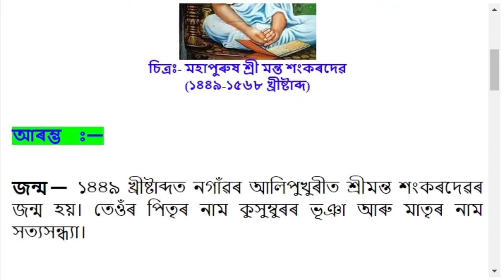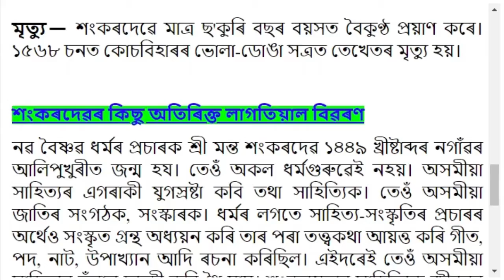মহাপুৰুষ শ্ৰীমন্ত শংকৰদেৱ | তেওঁৰ বিষয়ে কিছু তথ্য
Video Editor: Bharat Kalita
Author: Bidyut Thakuria.